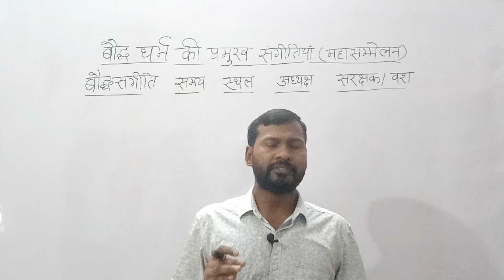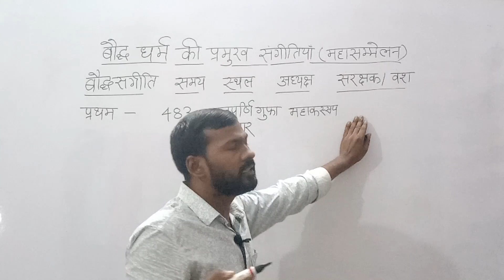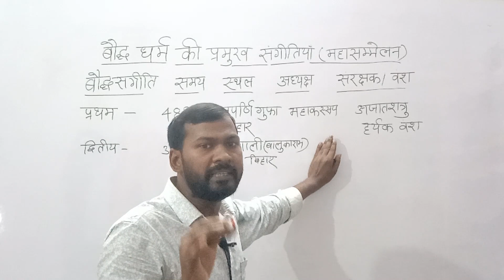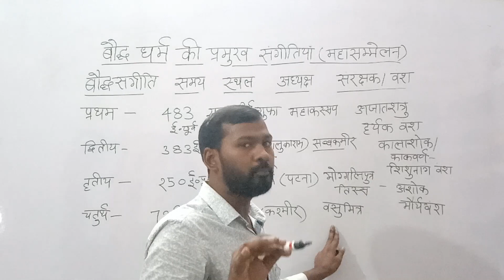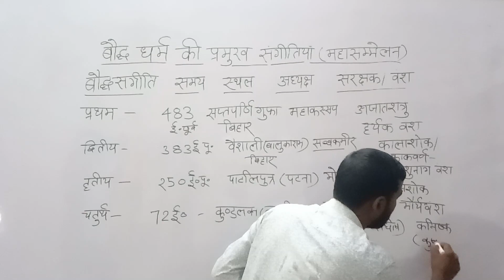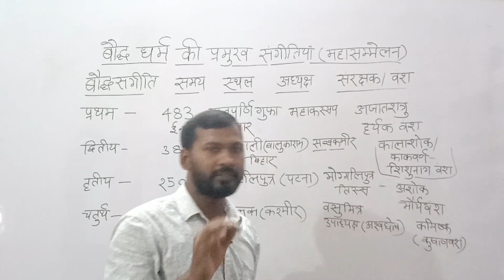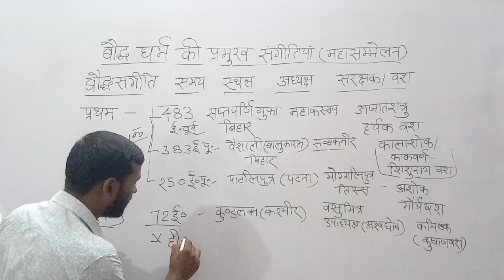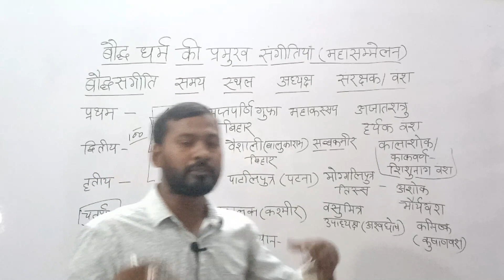बौद्ध धर्म की प्रमुख संगीतियां एवं महासम्मेलन। Buddhism councils in hindi। Bauddh dharm ki sangeeti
Welcome To Shikshak World YouTube Channel

Topic
बौद्ध धर्म की प्रमुख संगीतियां एवं महासम्मेलन
Bauddh dharm ki sangeeti
Bauddh dharm ke mahasammelan
बौद्ध धर्म की सभी संगीतियां
history tricks bauddh dharm ki sangeeti